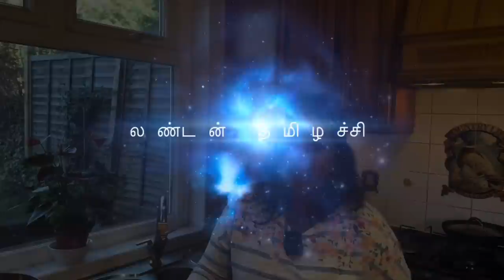🐠எங்கஊர் காம்போ மீன் மீல் .. வேற லெவல்!/Delicious Nagarkoil combo fish meal-simple yet delicious🐟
Fish combo meal..Nagarkoil style. Simple yet delicious..everyone must try. Hope you like and enjoy this video.

intresting details about eating fishes:
There are various eating fishes all around the world. You can see below the list of popular fishes.
Over 32,000 species of fish have been in this video I have showed how to make seela fish fry with special masala..it’s very simple yet delicious.

described,making them the most diverse group of vertebrates. In addition, there are many species of shellfish. However, only a small number of species are commonly eaten by humans.

Common species of fish and shellfish used for food
Mild flavour Moderate flavour Full flavour
Delicate

Follow me in Face book as:
London THAMIZHACHI.